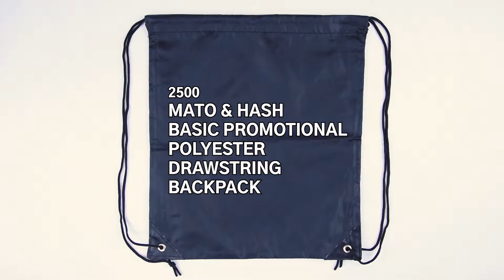Polyester Drawstring Bag | For Promo, Gifting, Sports, & More! | Mato & Hash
The Mato & Hash™ Drawstring backpack is the absolute perfect bag for any large or small event.

Its 15.5” Length and 13.5” width is the ideal size for your School books, supplies, Charity giveaways, or an overnight getaway.

Cinch bags are made with water-resistant 210 Denier Nylon with PVC reinforced corners and metal eyelets that guarantee you extra durability for your carrying needs.

Drawstring bags allow easy access to your items with a quick and simple pull of the drawstring.

Our Cinch bags have endless uses such as promotional giveaways, corporate events, gym bags, party favor goody bags, and much more!

The Mato & Hash™ Drawstring bag is ready for any screen printing, embroidery, or art embellishment. We offer 10 different colors and multiple pack options for any event!

Mato & Hash cinch bags are washable, hand wash, and hang dry.